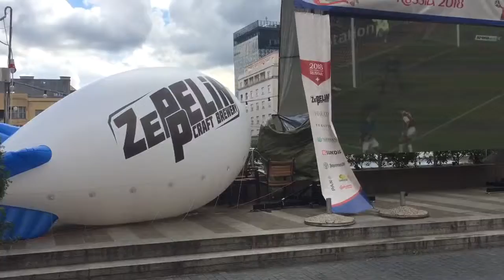Rusi u Zagrebu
Zagreb, lipanj 2018.